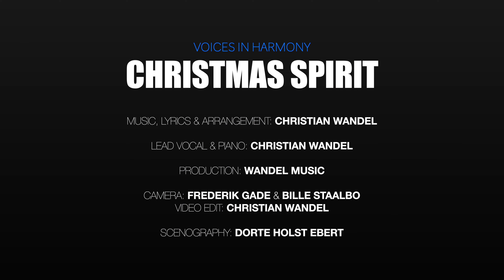Christmas Spirit (Christmas live recording by Voices In Harmony, DK) - 4K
"Christmas Spirit" is written and arranged by our conductor, Christian Wandel who also sings the lead vocal.

Video: Frederik Gade & Bille Staalbo

Music & Video Edit: Christian Wandel

Scenography: Dorte Holst Ebert

Thanks to